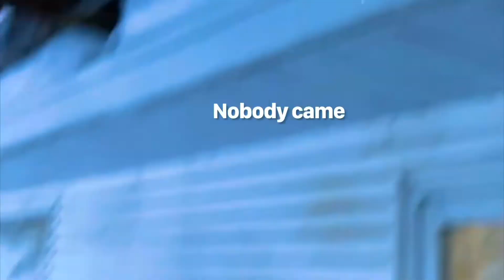Winter tips part 2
Here is a step by step guide with insider information on how to get er done when winter strikes in central BC Canada.  May contain unwarranted advice which may be hard to hear.